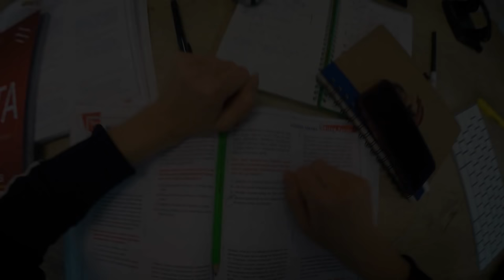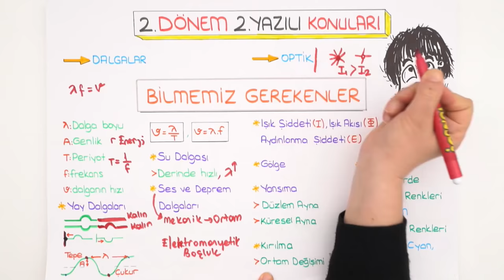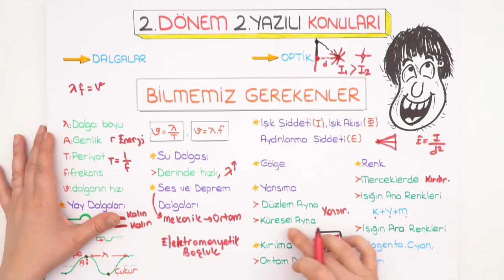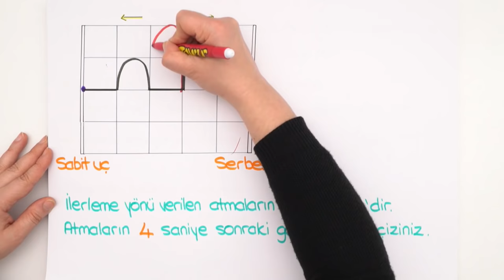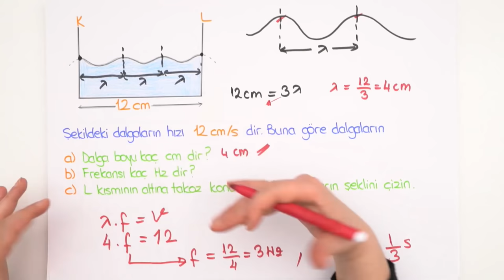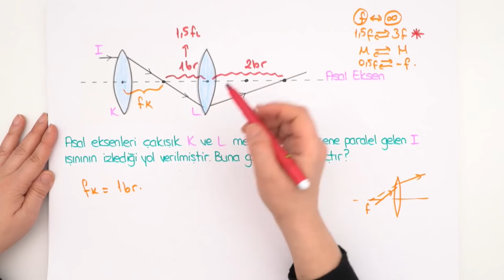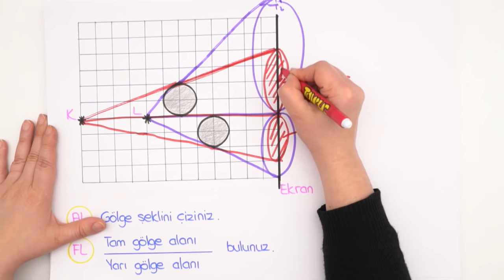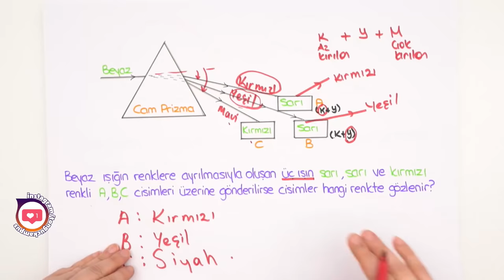10.Sınıf Fizik | 2.Dönem 2.Yazılı Provası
2.Dönem 2.Yazılı Kampı başladı!💪YazılıKampı MEB kazanımlarına ve öğretmenlerin konu işleyiş sırasına göre hazırlandı. 10.sınıflar! fizik sınavına girmeden önce yazılı provasını izlemeyi unutma.😊